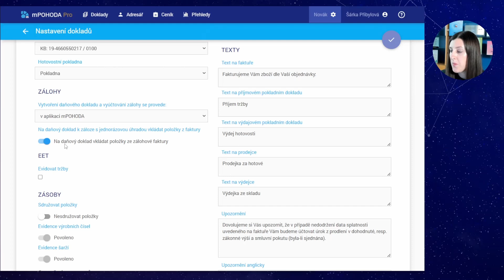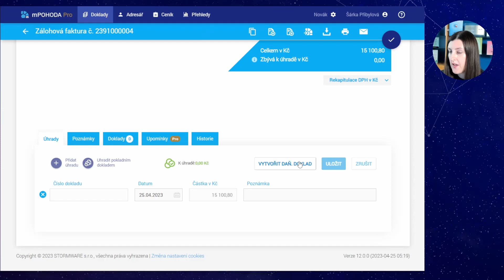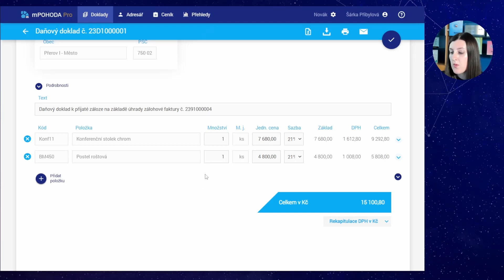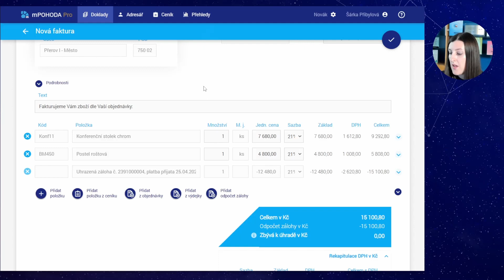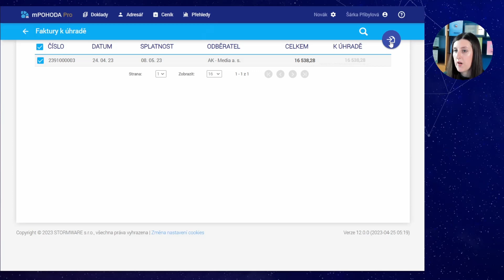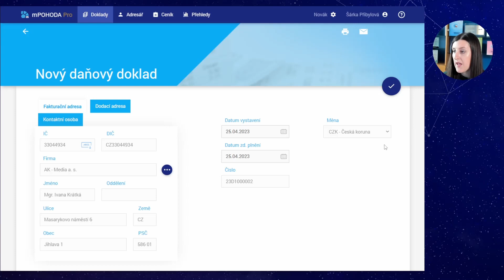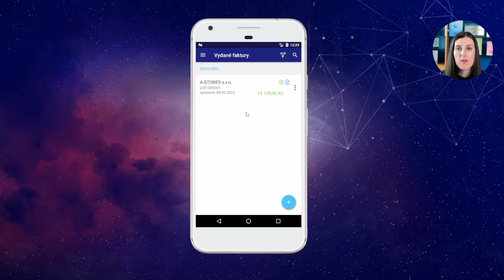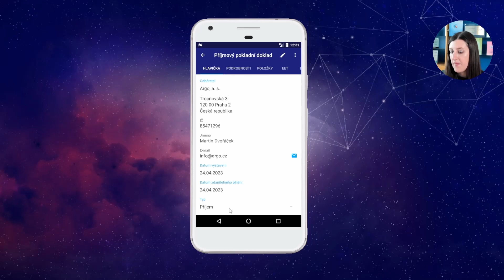Jak v aplikaci mPOHODA vytvořit daňový doklad k zálohové faktuře?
Daňový doklad k záloze lze přitom v aplikaci mPOHODA vytvořit hned několika způsoby, čímž se minimalizuje počet nutných kliknutí. Funkce vytvoření daňového dokladu k zálohové faktuře se týká pouze plátců DPH. Pojďte si společně s naší lektorkou Šárkou projít, co se změnilo a jak vám mPOHODA při vystavování daňových dokladů nově pomůže.

0:00 Úvod
0:23 Nastavení dokladů
0:57 Způsoby úhrady zálohové faktury
2:29 Vytvoření daňového dokladu
4:29 Vyúčtování zálohové faktury
5:23 Vystavení daňového dokladu při úhradě pokladním dokladem
6:58 Vystavení daňového dokladu v mobilním prostředí

Vytvořeno ve verzi mPOHODA 13.0. Vzhledem k vývoji verzí aplikace se mohou některé pokyny a pole od nejaktuálnější verze lišit, postupy však zůstávají stejné.